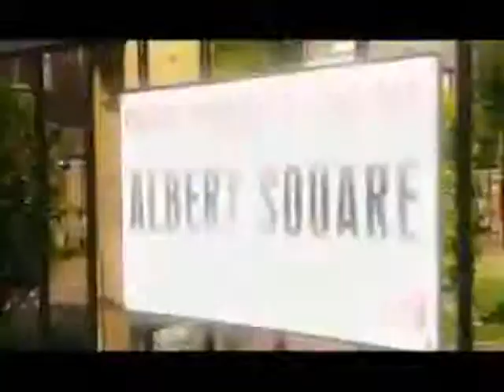Louisa&Vincent | The Bird and The Worm♥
Fanvid for Louisa & Vincent (Strictly 2006.)